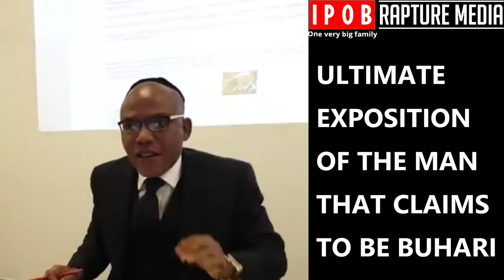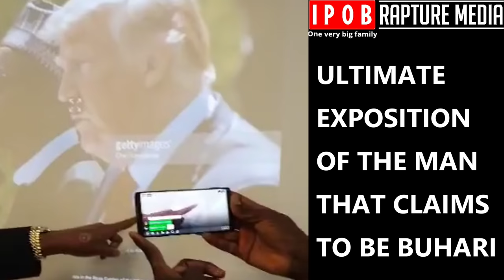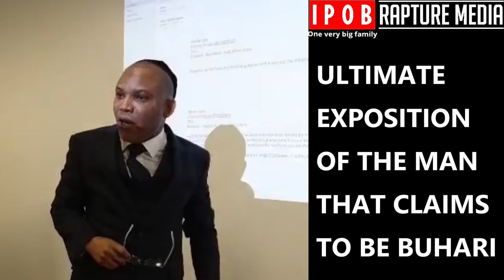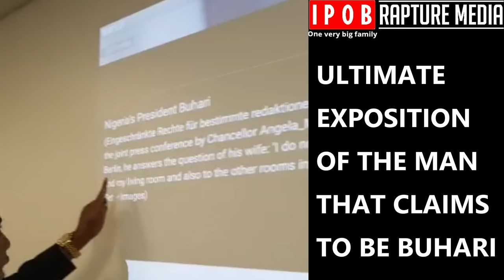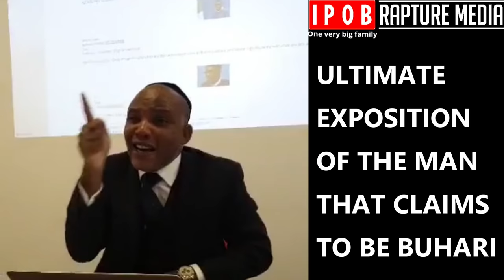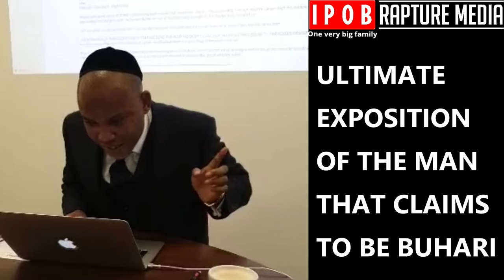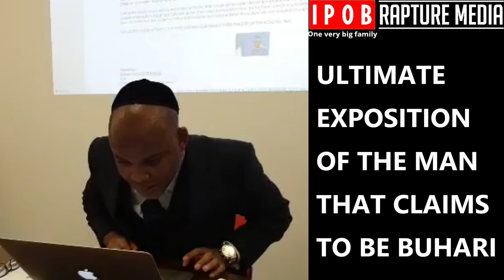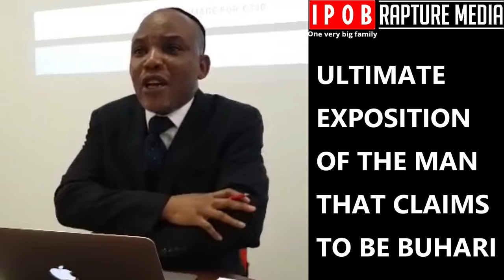IRM: MIND-BLOWING VIDEO EVIDENCE TO SHOW THAT THE MAN PARADING AS NIGERIA PRESIDENT IS AN IMPOSTOR.